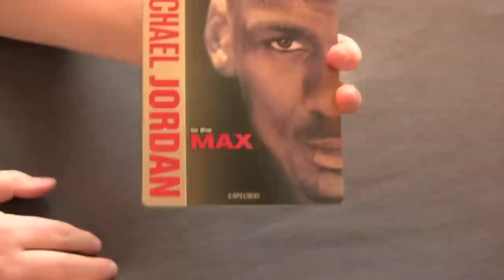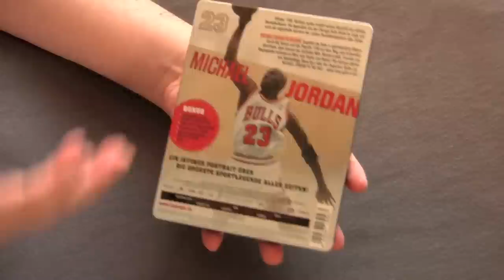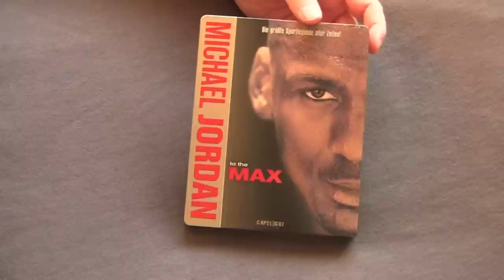MICHAEL JORDAN: TO THE MAX German blu-ray steelbook unboxing.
The Goat celebrates Air Jordan's 50th birthday by unboxing the blu-ray steel book of Michael Jordan: To The Max.